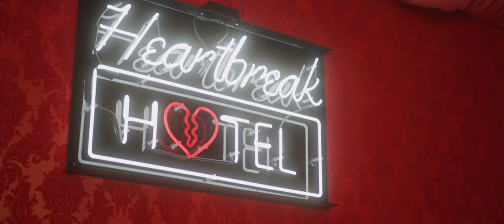Miguel Cornejo - La Camita (Official Video)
Directed by Brian Robles
Executive Producer Mario Chan

Sr. Chan

KM Records Inc.